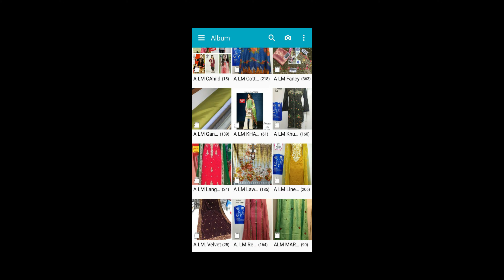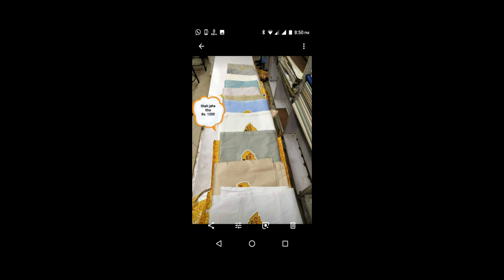LADIES DRESS DESIGN NEW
NEW LADDIES DRESS DESIGHN FOR GIRLS.DULHAN DRESS DESIGN,KARHAI DESIGN..SILAI DESIGHN